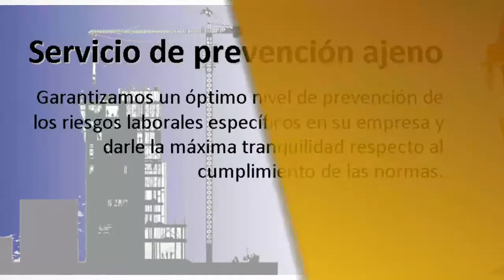Cursos en Sevilla - Atenea Prevención - InfoIsInfo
Atenea Prevención, Cursos en Sevilla. Más Información

ATENEA PREVENCIÓN S.L. es un servicio de prevención ajeno, nacido en el 2002 con el espíritu de mejora y servicio al cliente, acreditado por la consejería de empleo y de desarrollo tecnológico de la Junta de Andalucía, mediante EXPTE. SP-100/01-SC., en las especialidades de seguridad en el trabajo, higiene industrial, ergonomía y psicosociología aplicada y Vigilancia de la Salud para toda la comunidad Andaluza.

ATENEA PREVENCIÓN S.L. ha desarrollado una metodología propia y muy eficaz, capaz de garantizar a las empresas el cumplimiento de las exigencias de ley de prevención de riesgos laborales y demás normativa vigente en dicha materia. Para ello, contamos con un equipo multidisciplinar de profesionales altamente cualificados, tanto en el campo técnico como jurídico. Nuestros técnicos identificarán y valorarán los riesgos específicos de su empresa y le proporcionarán el asesoramiento y apoyo que precise sobre la forma de prevenirlos y evitarlos.

NUESTRO OBJETIVO es garantizar un óptimo nivel de prevención de los riesgos laborales específicos en su empresa y darle la máxima tranquilidad respecto al cumplimiento de las normas.

Atenea Prevención se pone a disposición de las empresas con las que establezca concierto de prevención para prestarle servicios de:

Representación y defensa ante las administraciones Públicas: Inspección de Trabajo.
Consejería de Empleo y Desarrollo Tecnológico.
Gabinetes Técnicos de Seguridad e Higiene en el Trabajo.
Cualquier otro Organismo ante el que sea requerido.
Asesoramiento Jurídico y Técnico ante Juzgados de los Social, Civil y Penal en materia de Prevención de Riesgos Laborales.
Asesoramiento Técnico en el ámbito de la construcción se pueden realizar acciones como Coordinador de Seguridad y Salud en Obra de Construcción así como Desarrollo de Planes de Seguridad y Salud en Obras.